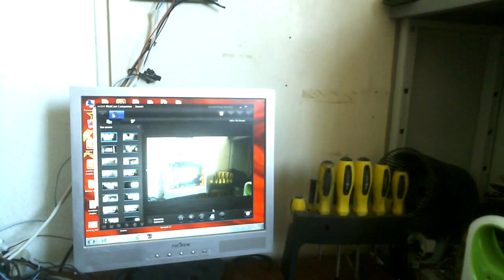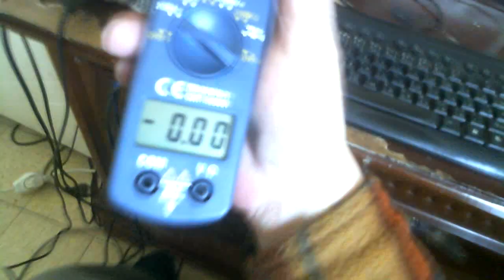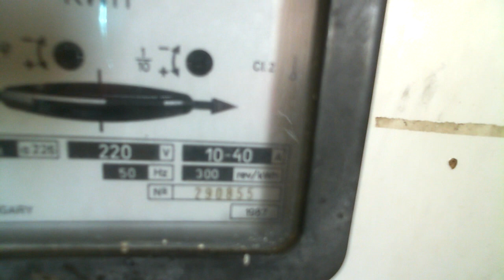Вечную лампочку размножаем до 3 вечных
Подключили вместо одной три лампочки то же самое потребления ноль